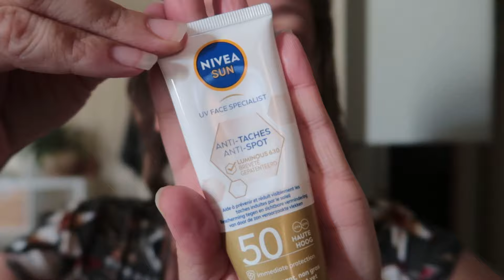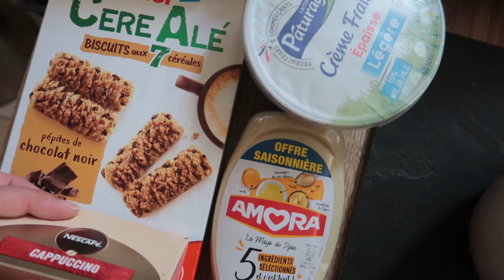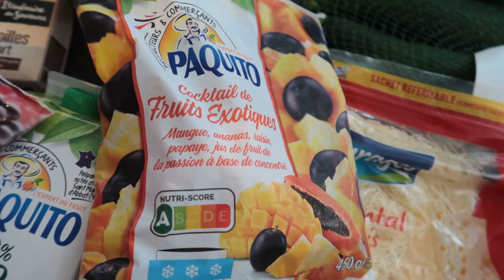VLOG // 23/07/22 - Ce que je ne vous ai pas dis!